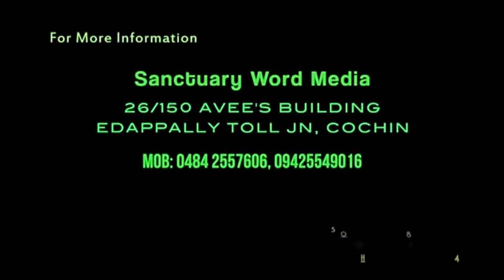സുവിശേഷം അറിയിക്കുന്നില്ലാ എങ്കിൽ Part 1